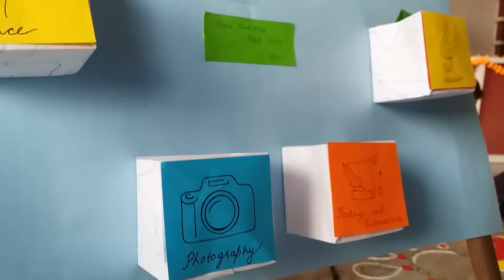KUSOMe Tihar ! | Vlog 2017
Our final KUSOMe Tihar as undergraduates at Kathmandu University School of Management!

Shot on the Samsung Galaxy J5

Follow my adventures on instagram: @prathvna